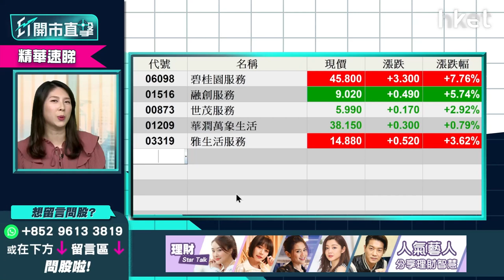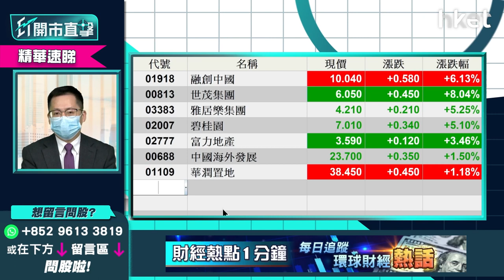【ET開市直擊】（精華）融創中國1918升逾一成 內房股最快第二季見底轉勢？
融創中國（01918）今早股價升逾一成，內房股陸續獲摩通、瑞信等大行唱好，上日再炒上，碧桂園(02007)今早升逾7%，龍湖（00960）升逾4%，光大新鴻基證券策略師伍禮賢 (Kenny)預計，內房股最快第二季見底轉勢，想聽詳細分析，立即點擊收看／收聽。

**重溫《ET開市直擊》內房再炒上前景點睇　內地食品股新年旺不旺？**

Time code
01:00 - 港股今日焦點速覽
01:55 - 美股外圍市況速覽+港股ADR表現
03:09 - 亞太股市早段市況速報
03:36 - 道指連跌4個交易日  美股跌定未？
07:00 - 港股上日市況速覽+北水盤路
07:57 - 恒指24000點水平爭持　港股突破24500點才有力轉勢
09:37 - 中長綫對港股不太悲觀　今年有望挑戰27500點阻力
10:18 - 美債息非港股的核心因素　港股今年核心因素是甚麼？
11:00 - 科技股翻生港股才翻生
11:40 - 新春消費旺季短綫可關注內地食品股　中長綫亦受惠國策
13:39 - 發改委力谷春節旺季消費　消費股可受惠
13:59 - 消費股睇好啤酒股、乳業股　長綫睇好華潤啤酒（00291）、蒙牛乳業（02319）
14:47 - 春節旺季短綫睇好中國旺旺（00151）、達利食品（03799）　康師傳（00322）、統一企業（00220）
16:33 - 中國旺旺（00151）、達利食品（03799）咩價位買入？目標價多少？
18:36 - 觀眾問股：康師傅（00322）未有貨甚麼價位可入？中長綫可賺息賺價？
19:49 - 觀眾問股：蒙牛乳業（02319）未有貨可否炒底？
22:00 - 內險股有冇力追落後？
22:54 - 要留意做壽險的股份去年下半年復甦不明顯　財險復甦更快
26:00 - 內險股仍受內房拖累　宜第二季才開始留意部署
26:23 - 內險股看好中國平安（02318）、中國財險（02328）、中國人保（01339）
27:36 - 港股開市前市況速報
29:47 - ET個股推介：中國神華（01088）
32:14 - 港股開市初段市況速報
33:10 - 內房股政策放寬不足以令板塊回暖　內房股最大停滯點在哪？
36:10 - 內房復甦最快都要第二季
37:42 - 觀眾問股：中糧家佳康（01610）是否新年消費股？可炒節日氣氛？
39:17 - 觀眾問股：碧桂園服務（06098）55元有貨前景如何？
40:20 - 觀眾問股：建設銀行（00939）6.25元有貨怎處理？
41:58 - 內地最新LPR速報
42:35 - 內地放水符合市場預期　第二季內地貨幣政策有機會回復正常
43:57 - 觀眾問股：內地減息放水是不是內銀股末日？
45:51 - 觀眾問股：中國人壽（02628）15.3元買入可以上望多少？
49:23 - 觀眾問股：美團（03690）246元有貨　沽貨換馬騰訊（00700）好不好？
51:23 - 觀眾問股：今年車股仍有得炒？持有GX中國汽車（02845）點睇？
52:56 - 觀眾問股：汽車股點睇？吉利汽車（00175）、比亞迪（01211）、永達汽車（03669）
54:05 - 觀眾問股：贛鋒鋰業（01772）前景點睇？甚麼價位可買入？
55:39 - 觀眾問股：瑞聲科技（02018）發盈警　46元有貨現在止蝕好嗎？
57:27 - 觀眾問股：中遠海控（01919）15.6元有貨上望多少？15.4元有貨要走嗎？
59:40 - 觀眾問股：中國電力（02380）4.2元有貨　持貨抑或沽貨？
1:00:38 - 觀眾問股：收息股點揀？長江基建（01038）vs 電能實業（00006）
1:01:41 - 港股開市初段市況速報
1:02:25 - 消息股：中石油（00857）、瑞聲科技（02018）、安踏體育（02020）、海豐國際（01308）、中鋁國際（02068）
1:03:51 - 財經日誌提提你